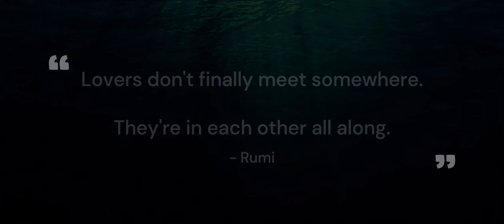Divine Awaken - I Don’t Wanna Live Forever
Returning home is returning to our true essence, our true self. Consequently we reconnect with the Divine. The Whole, the gods and the lovers.
We all have that perfect combination.
Some cheat on their lovers, but the wheels are always changing.
And new opportunities may come our way.
We just have to be true to ourselves and love ourselves first.
By tuning in you are open to everything and without any more obstacles.

So my journey is to come back home.

Gratitude to our brother Zayn and our sister Taylor